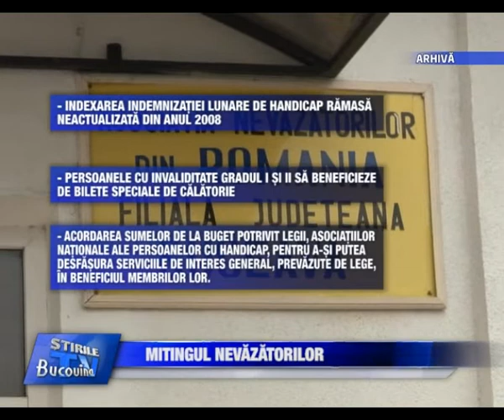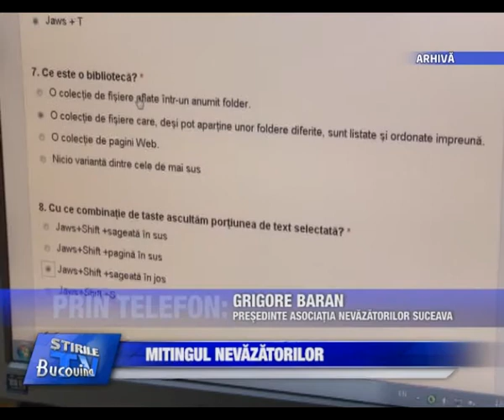10 - Mitingul nevazatorilor Bucovina TV_ro